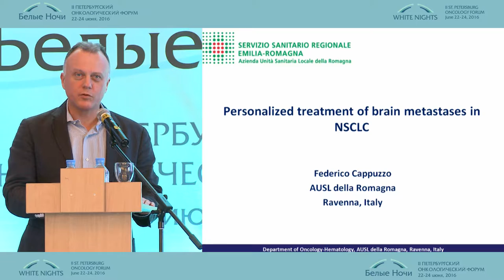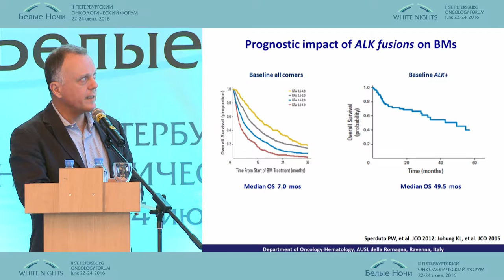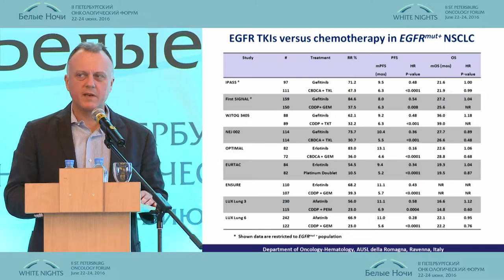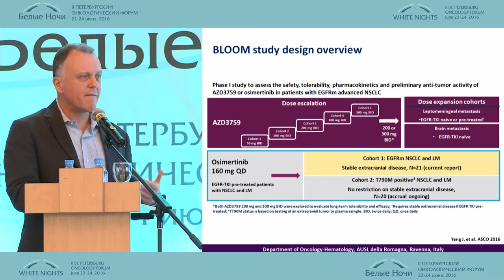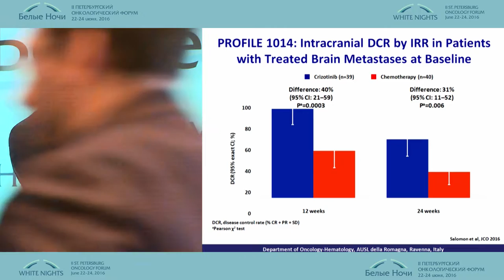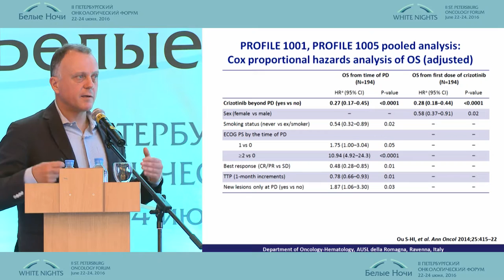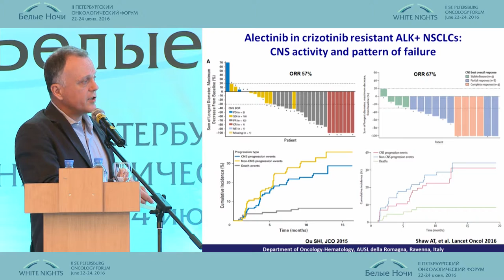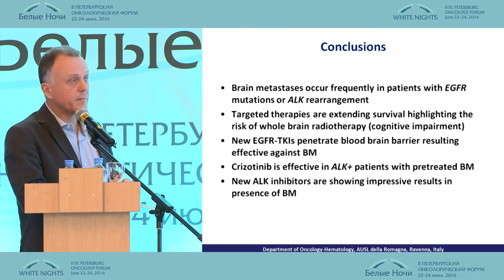Индивидуализация лечения пациентов с церебральными метастазами рака легкого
Федерико Каппуццо (Ливорно, Италия)
Индивидуализация лечения больных раком легкого